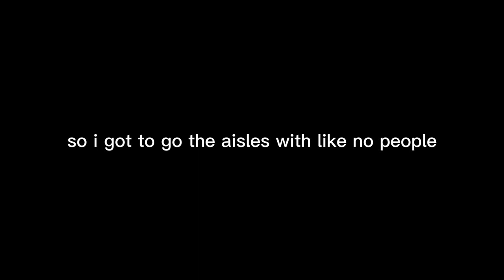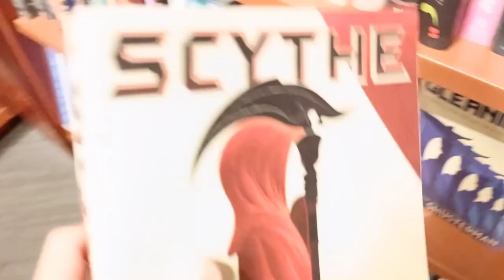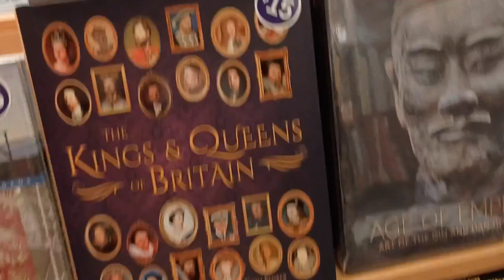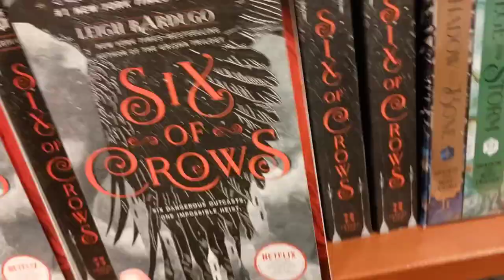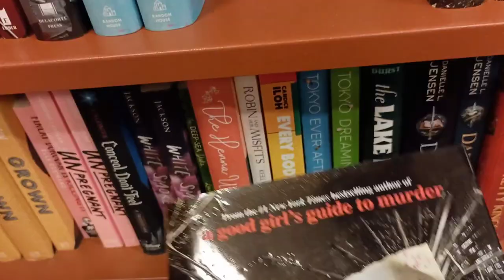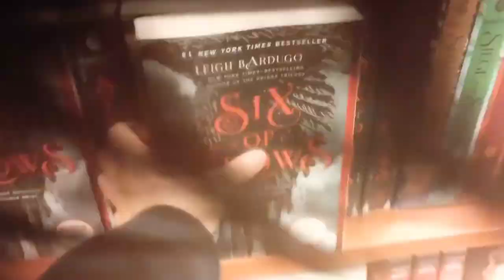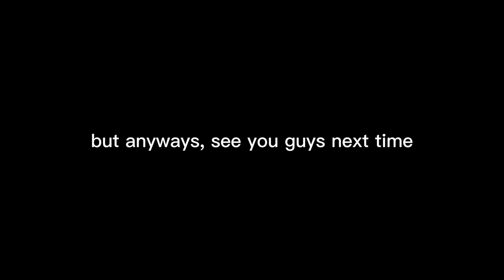COME TO THE BOOKSTORE WITH ME! 📚 | Leanna Chow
hey guys! in today’s video, back with more bookstore videos! didn’t get any books but… decided to browse though the sections since they have new books once in a while. anyway enjoy!

about me
hi! my name is leanna and i love reading and creating vlogs for all my viewers to see! i also love gaming during my free time! if you enjoy watching my content, it would mean a lot if you subscribe and stick around along this journey with me :)

FAQ
what do you film on? moto g power 5g 2023 & apple ipad
what ethnicity are you? chinese + canadian

see you soon baby raccoons ❤️